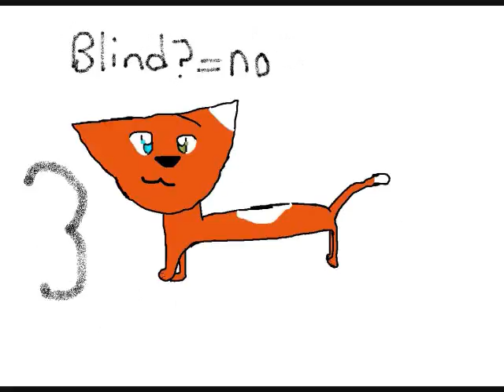*UBER OLD* Cat adoptables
Just fill out the form below, and you have a 99% chance of getting it!
name:
where they live/ clan:
mate (if they have one):
personalty:
life story:

BADABING! We are DONE! l8r!